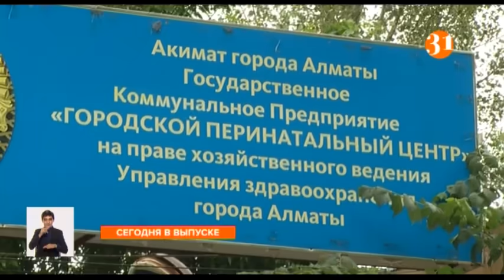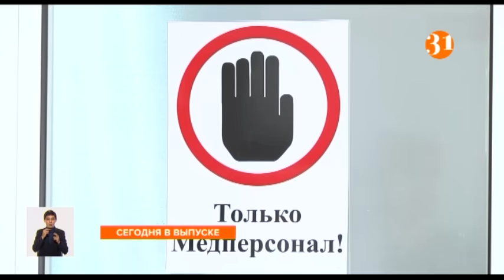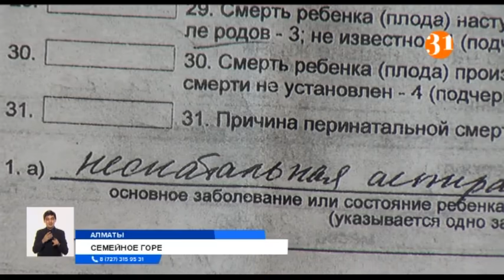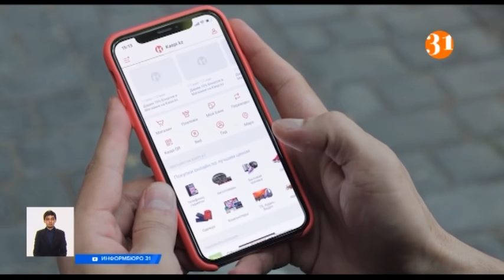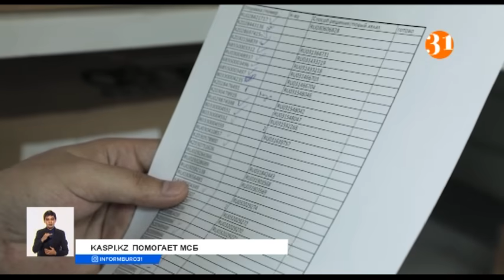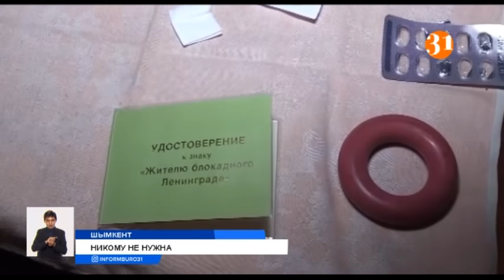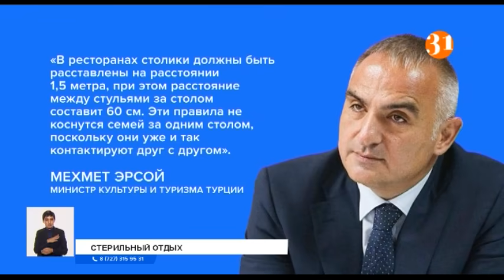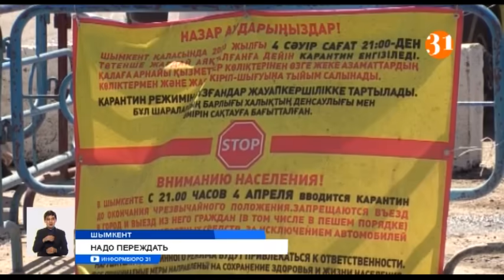Полный выпуск "Информбюро" от 18.05.2020